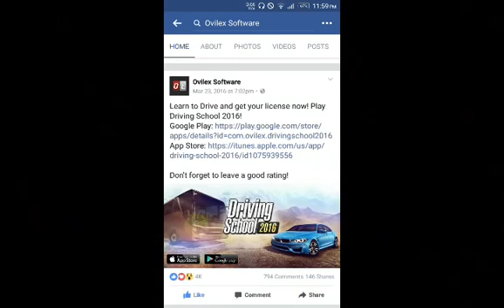Driving school 2017 trailer